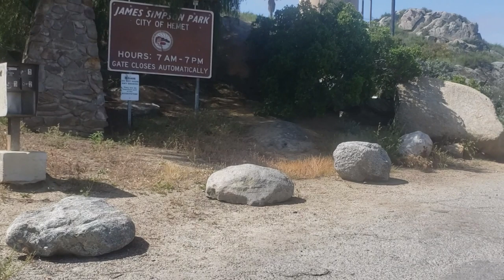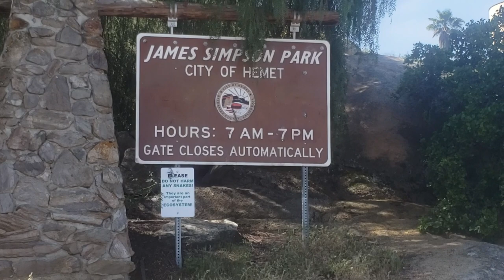5.3.2024 Simpson Park Trail/ Diamond Lake